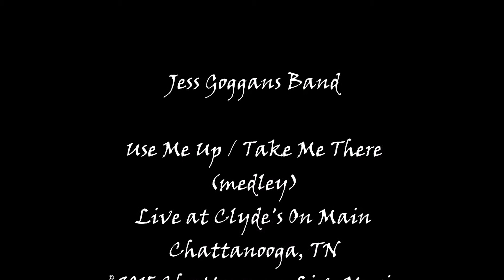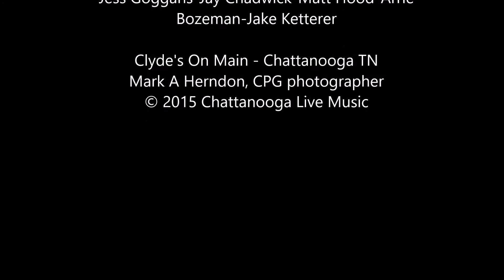Jess Goggans Band - Use Me Up (Chattanooga Live Music)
Jess Goggans Band - Use Me Up (cvr)
Live at Clyde's On Main -Chattanooga TN
Jess Goggans, Jay Chadwick, Matt Hood,
 Arrie Bozeman, Jake Ketterer
Mark A Herndon, CPG Photographer